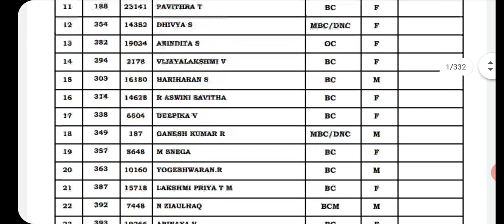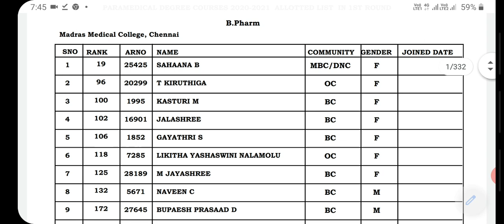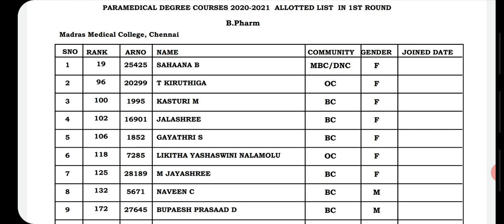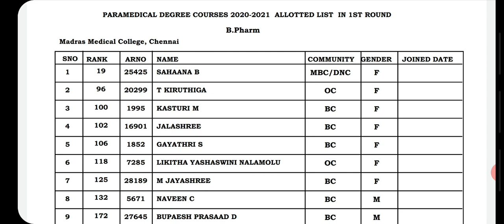Paramedical Degree Round 1 allotted list | உங்க பெயர் இருக்கா | தேவையான சான்றிதழ் | Tamil store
1. Objective NCERT at your Fingertips for NEET-AIIMS - Chemistry
2.  Objective NCERT at your FINGERTIPS for NEET-AIIMS - Biology
3.  Objective NCERT at your FINGERTIPS for NEET-AIIMS - Physics
4.  NCERT at your fingertips physics chemistry and biology combo for NEET/ AIIMS 2019-20
5. 12 Years' Solved Papers CBSE AIPMT & NEET 2020

Telegram link you can Join
TamilStore